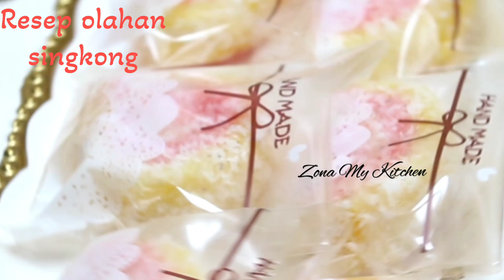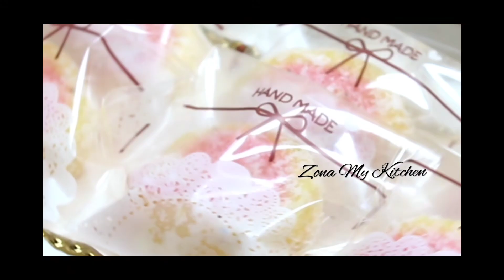RESEP OLAHAN SINGKONG|| KUE SINGKONG GULUNG || IDEJUALAN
Hay...teman teman.. di vidio kali ini kita akan membuat ide jualan kue tradisional dari olahan singkong yang parut/ di blender, cara membuat nya sangat mudah hanya dengan di kukus dan menambahkan sedikit pewarna makanan kita bisa menghasil kan kue singkong yang cantik dan menarik..dan rasa nya sangat enak sekali..

Resep singkong Gulung
* Bahan

-  500 gr singkong parut/ di blender
    ( di peras sedikit air nya)
-  125 gr gula pasir ( sesuai selera)
-   100  gr Tepung Tapioka
-  1/2 sdt garam
-  1/4 sdt vanilli cair/ bubuk
-  200  ml  santan ( 1 bungkus
              santan instan + air)
-  pewarna makanan
-  Loyang / cetakan
-  plastik opp/ plastik pembungkus

*1 resep ini mendapat kan 18 pcs
 Untuk hasilnya tergantung besar Atau kecil nya potongan kue yang kita buat ya.. dan untuk harga jualnya bisa di sesuai kan di tempat masing-masing.
      kue singkong Gulung yang
      cantik ,lembut,kenyal & enak.. silakan di coba ya..

untuk tutorial  membuat nya  tonton video nya sampai selesai ya..

Selamat mencoba ,semoga resep ini  bermanfaat dan menginspirasi

Jangan lupa untuk dukung channel ini ya dengan cara

Terima kasih.. wassalamu'alaikum